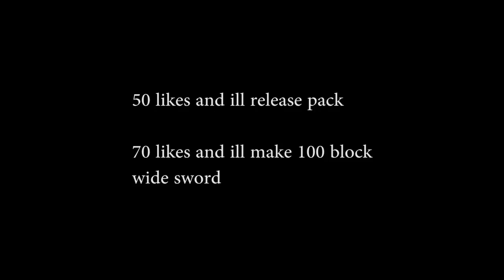USING 10 BLOCK REACH IN BEDWARS [XRAY]